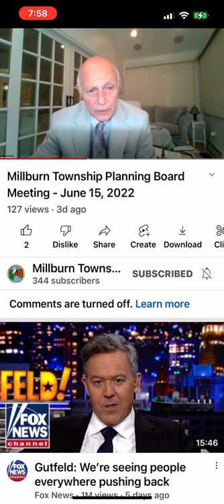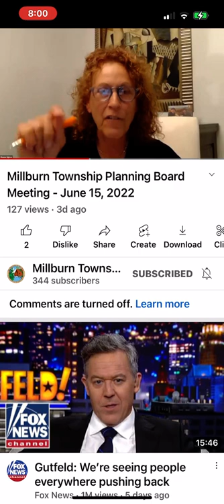David Cosgrove comments -Builder’s Remedy lawsuits, Eglow negotiated highest density at 85 Woodland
Dave Cosgrove forces Planner McManus to calculate the density of 85 Woodland project in Short Hills, the highest at over 40 units per acre negotiated as Builder’s Remedy  under then Mayor Dianne Eglow’s reign.